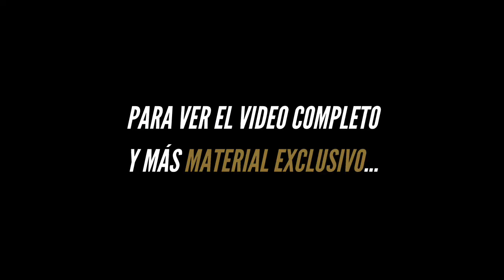¿Cómo cobrar el envío a tu cliente?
¿Cómo se debe registrar el costo de envío cuando vendes en tu ecommerce? Te lo explico en un extracto de este video de mi exclusivo Círculo Vip de importadores en Chile.

✅ Para aprender a importar de forma segura y con apoyo hasta por 24 meses revisa mi Curso Emprende Importando Productos desde China, India, Corea del Sur y Estados Unidos:

✅ Ahora, si sólo requieres aclarar dudas puntuales respecto a una importación, puedes resolverlo